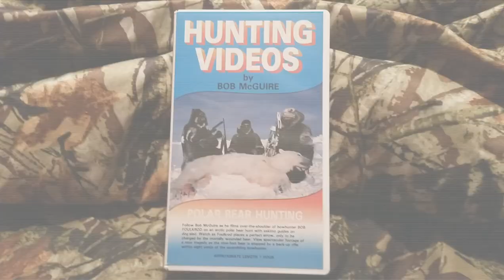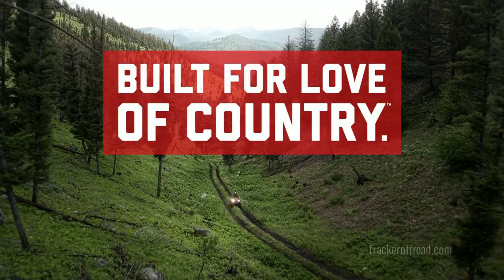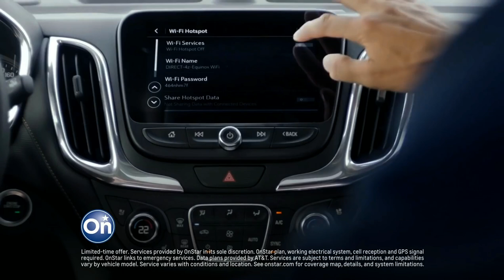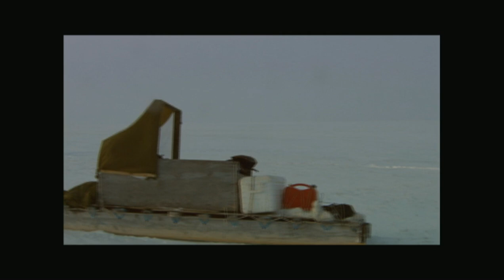BFHA | Season 1, Episode 11 | Arctic Muskox, Caribou, and Polar Bear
It's all too easy for the trail to go cold when you're hunting in the Arctic, but Bob stays in hot pursuit. In the adventure, he braves the weather and a grueling journey to track down three animals that make their home in the frozen North: the muskox, caribou, and polar bear.